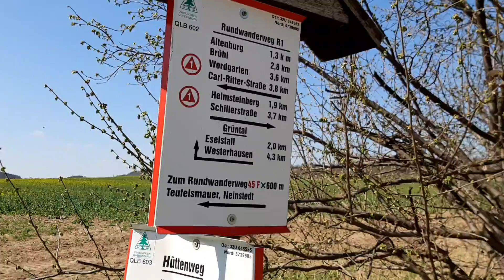Quedlinburg 2022 / Der Quedlinburger Stadtwald 🙂 / 23.04.2022